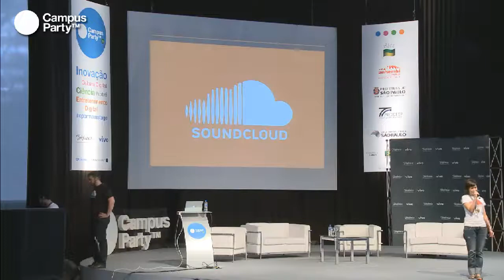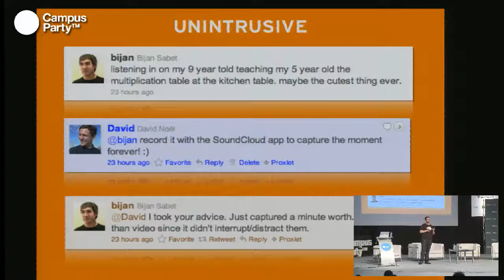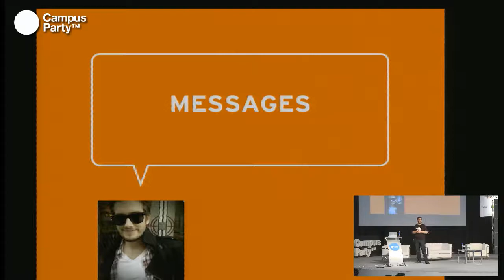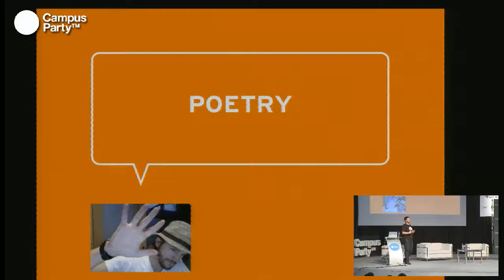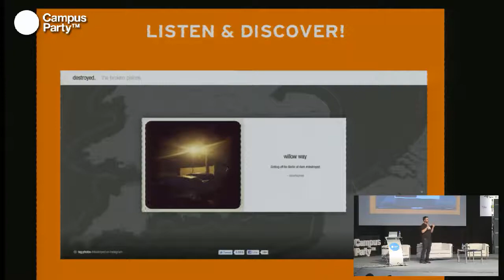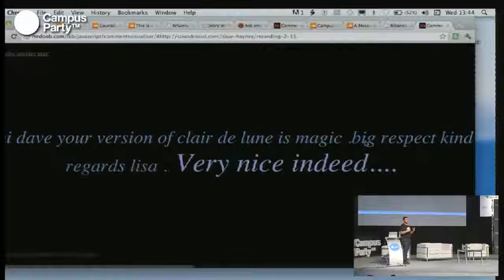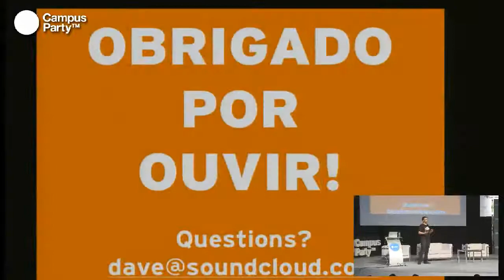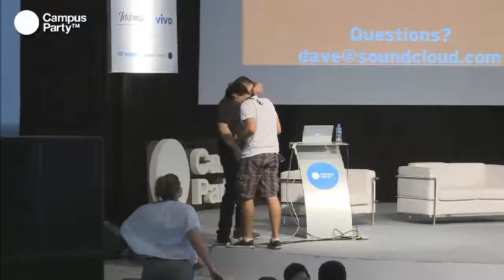CPBR5 - Dave Haynes